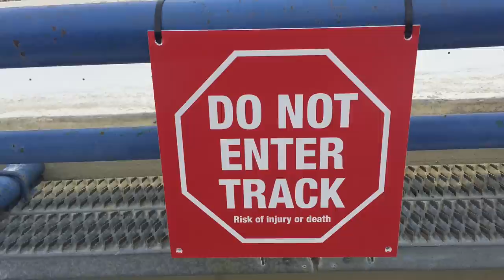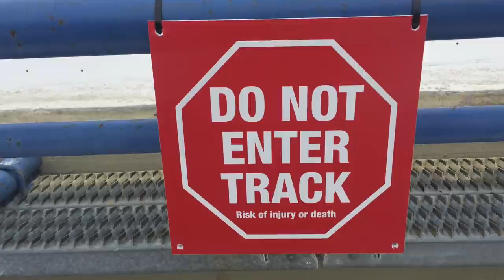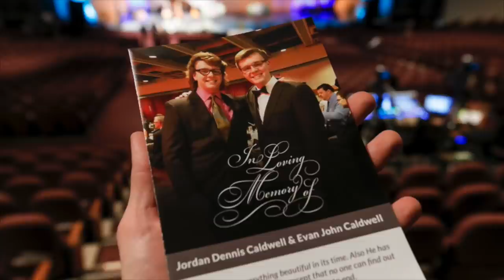Survivor of deadly bobsled run testifies at fatality inquiry